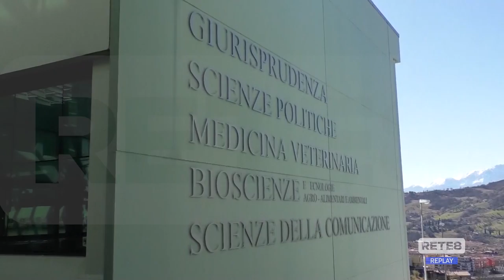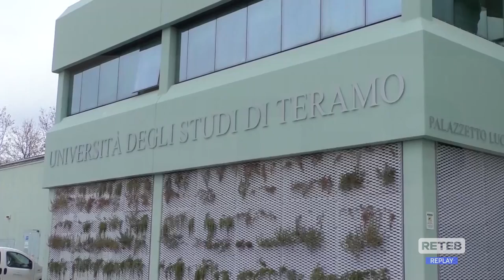Teramo - L’unione degli studenti denuncia disservizi